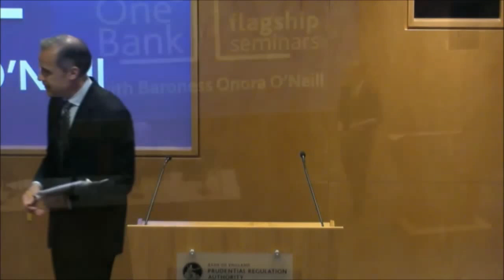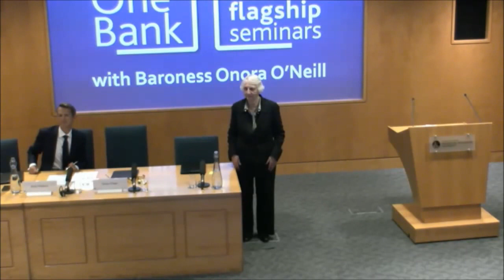Bank of England Flagship Seminar with Baroness Onora O'Neill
Onora O’Neill combines writing on political philosophy and ethics with a range of public activities. She was Principal of Newnham College, Cambridge from 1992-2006 and Hon Professor of Philosophy in the University of Cambridge. She was President of the British Academy from 2005-9, chaired the Nuffield Foundation from 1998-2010, and has been a crossbench member of the House of Lords since 2000.

O’Neill lectures and writes on justice and ethics, and in particular on the work of Immanuel Kant. Recent publications also address questions about accountability and trust, justice and borders, the future of universities, the quality of legislation and the ethics of communication.

This is the live stream of the event, which took place on 15 May 2017. It was hosted by the Governor, Mark Carney.